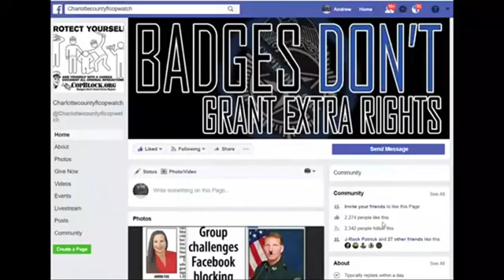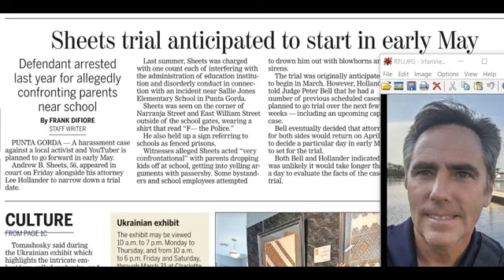COPWATCH IN THE PAPER 4 ILEGAL AREST 4 FREE SPEECH ON A SIDEWALK COPS ARENT CHARGING MY ASAULTERS